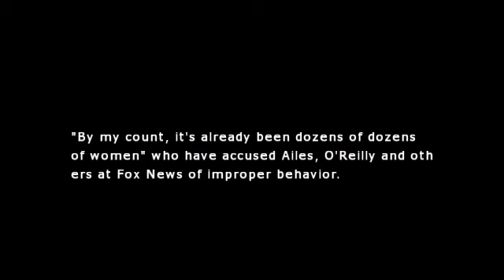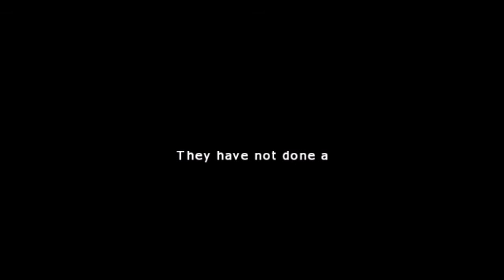Lawyer for Bill O'Reilly accuser calls for independent investigation into Fox News